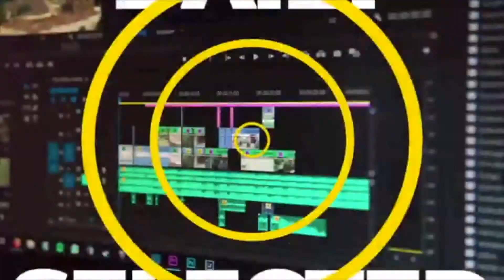Best Silicone Bath Body Brush 2021 Magic Silicone Brushes Bath Towels Deep Clean Back Acne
we show you a new bath silicone brushe i hope you like it..